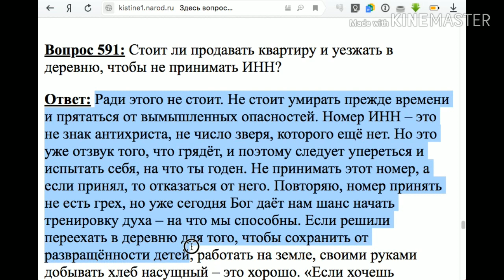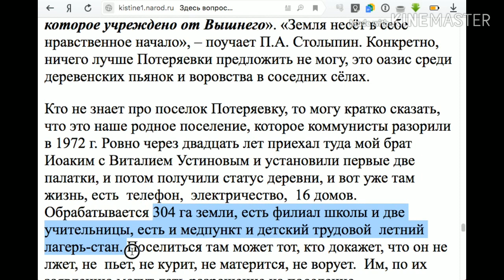591. Стоит ли продавать квартиру и уезжать в деревню?